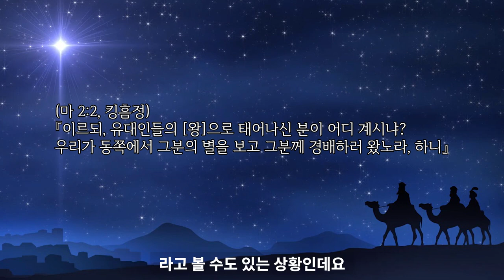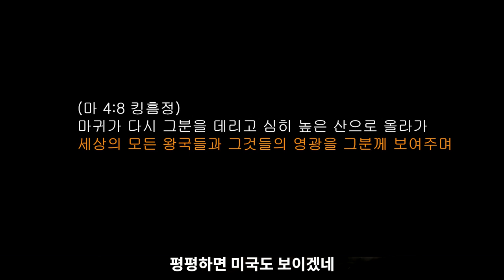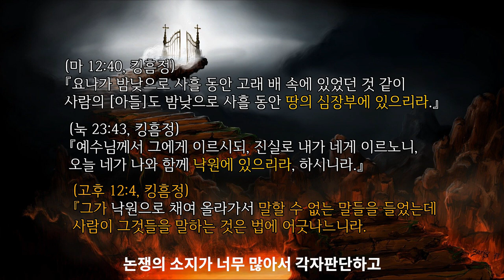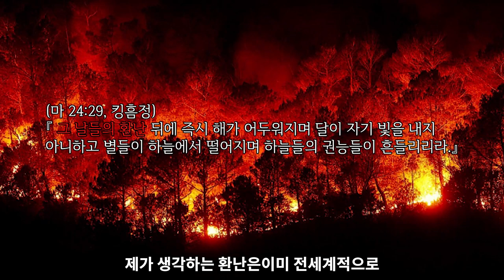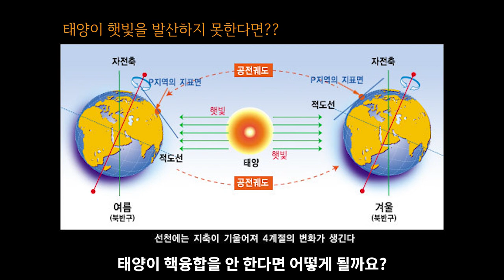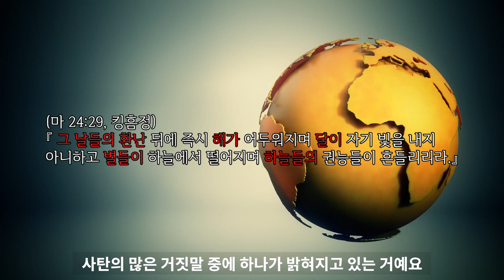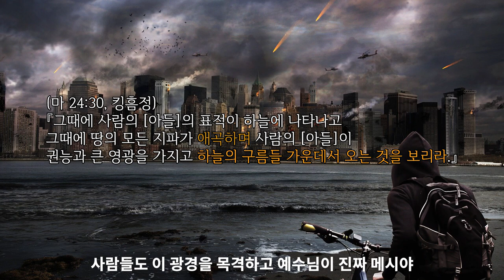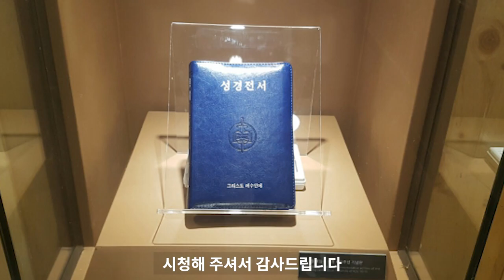[성경이 말하는 진짜세상#13] 휴거전 반드시 일어날 일들 한국전쟁 마태복음